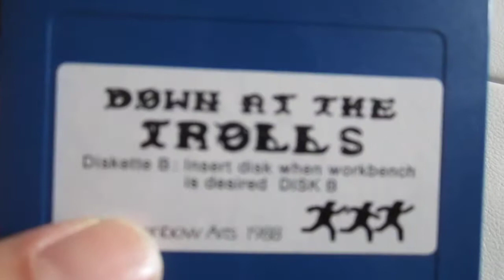Retro Unboxing DOWN AT THE TROLLS Amiga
A nice game from Rainbow Arts.
I think Turrican was more famous.